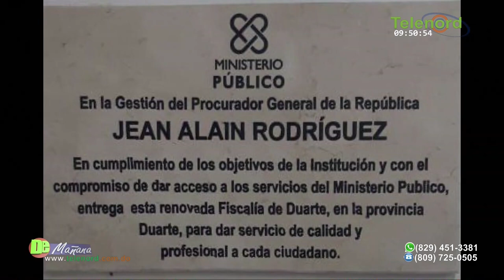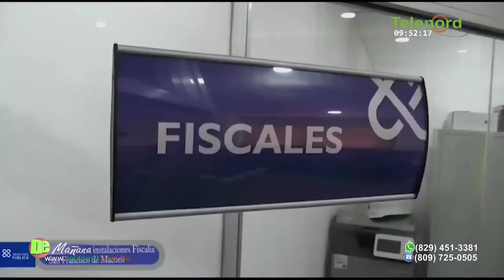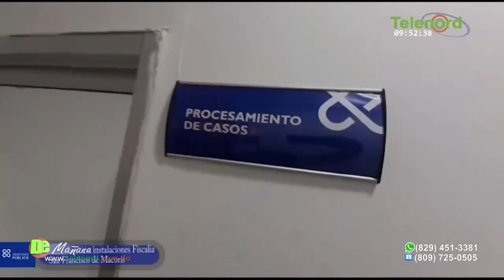Jean Alain Rodríguez le hizo un gran daño al Ministerio Publico dice Amado José Rosa